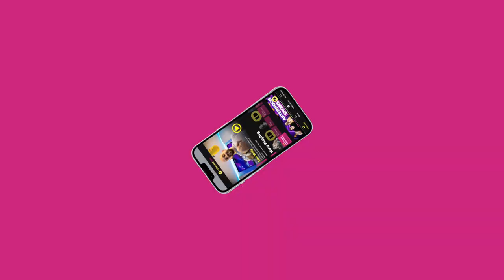In Demand Radio 2022